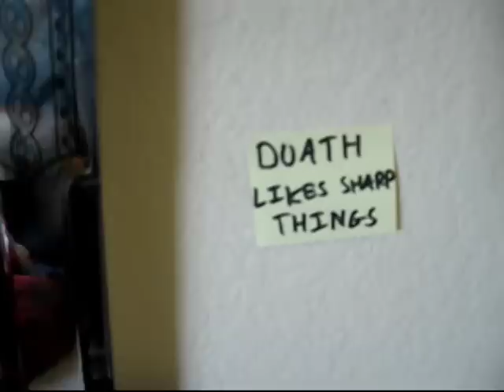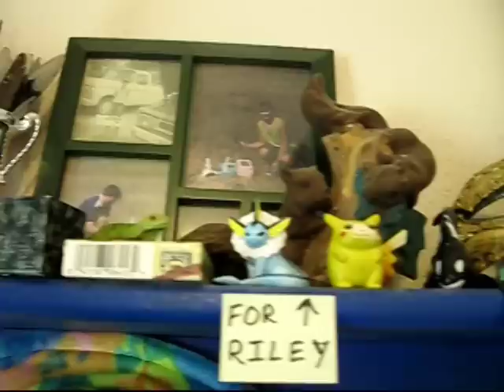Room Tour! Plus Sneak Preview.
Hello friends!!! See if you were tagged! hehe.

Foo T.